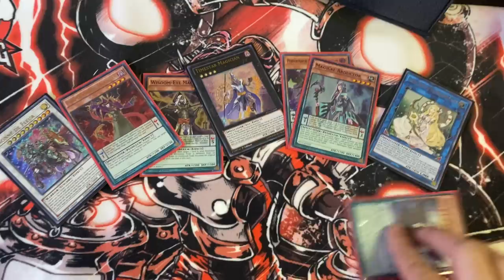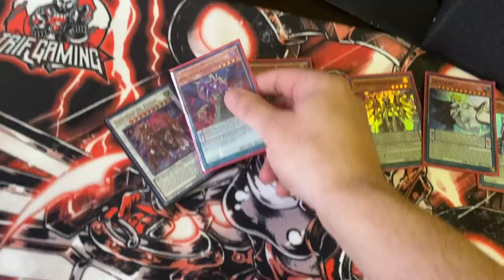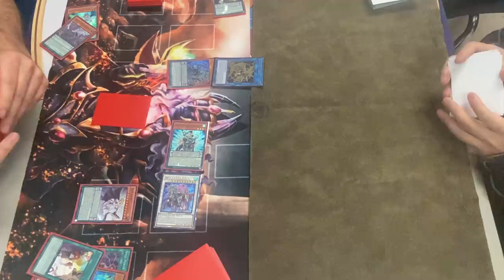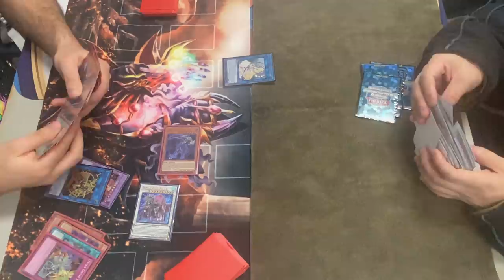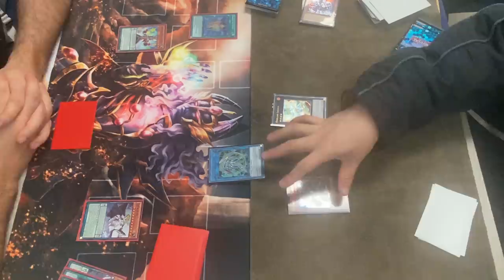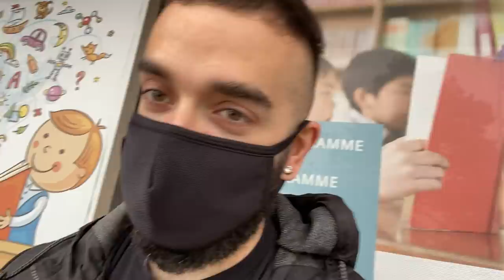THIS NEW PENDULUM DECK WILL BLOW YOUR MIND!!! *vlog gone wrong* *experts hate this guy*